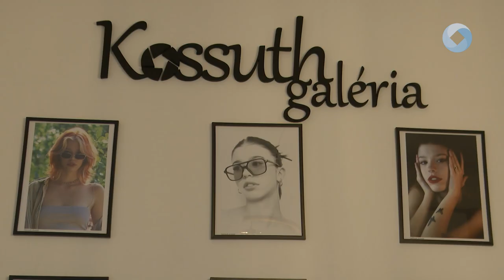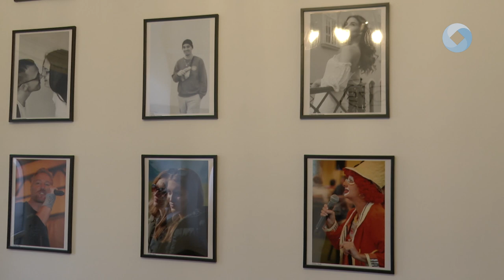Megnyílt a Kossuth Galéria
Gondolatok, érzelmek bemutatása jellemzi egyebek mellett azokat a portréfotókat, amelyek három hónapon keresztül láthatóak majd az újonnan megnyílt Kossuth Galériában. A stúdió fiatal, tehetséges fotósoknak ad bemutatkozási lehetőséget.